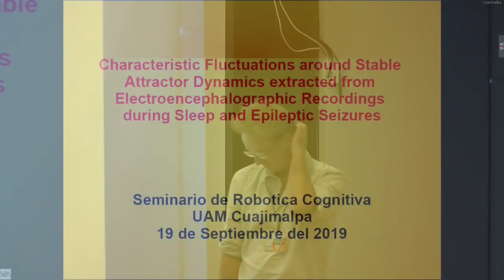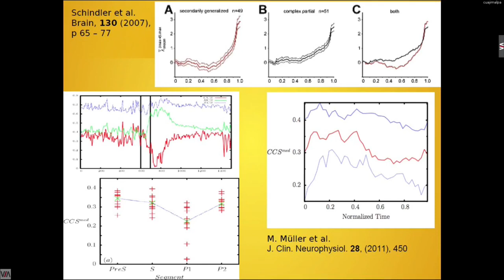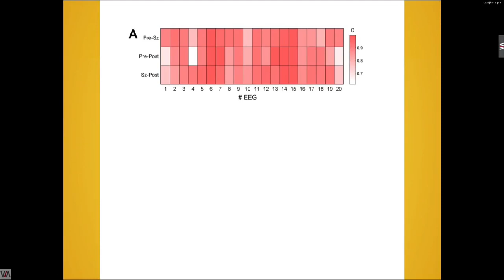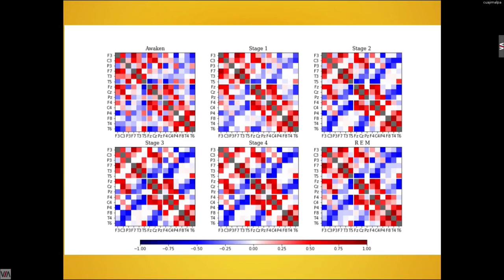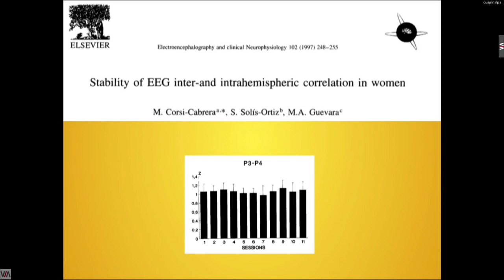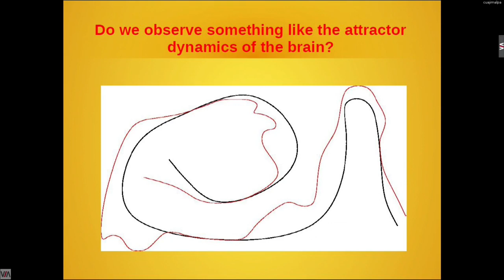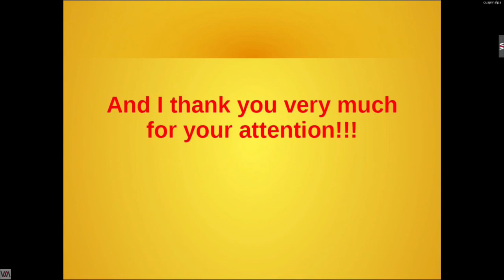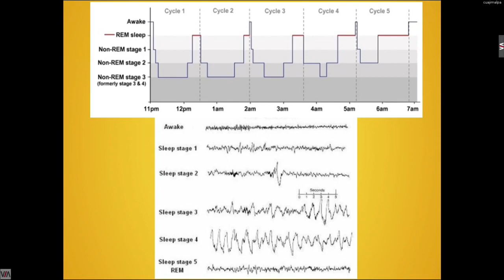Seminario de Robótica Cognitiva